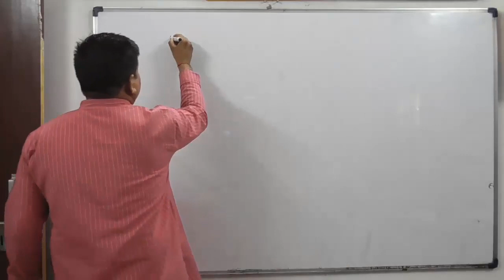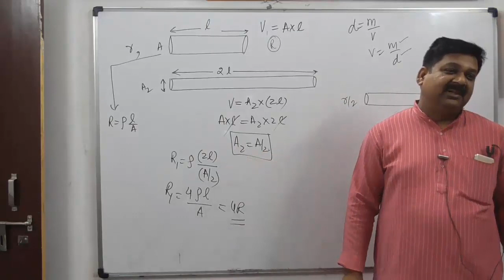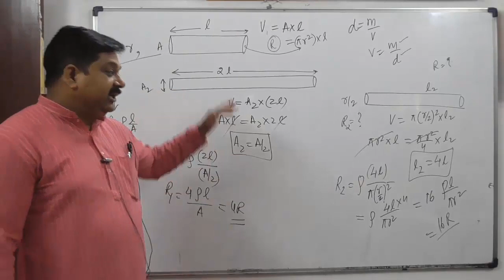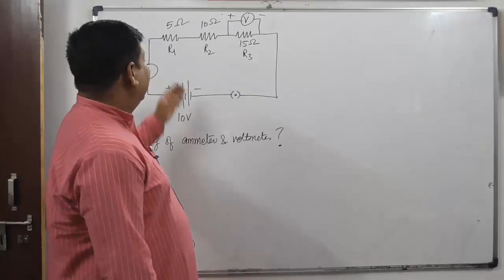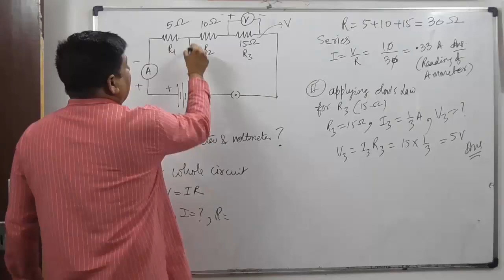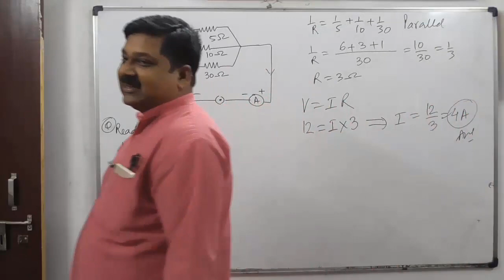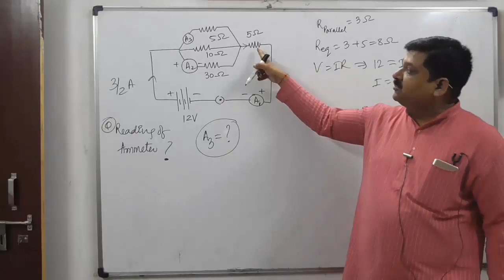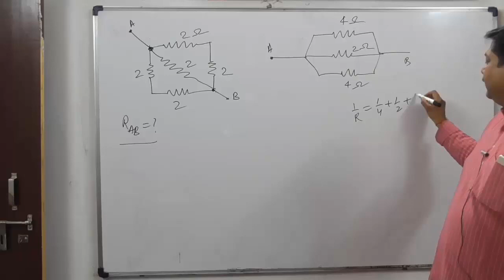Hot Numericals on Combination of resistances, NCERT Class 10 Physics Chapter 1 Electricity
Exciting offers on Full courses of Physics & Maths